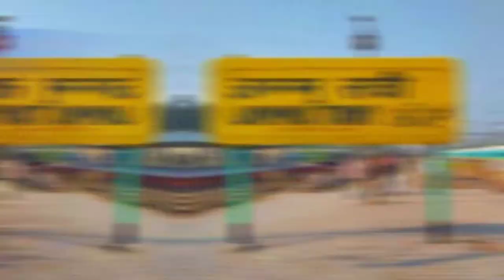जम्मू-कश्मीर के 5 Railway Station || 5 Railway Station of Jammu and Kashmir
Here is the list of 5 Railway Station of Jammu and Kashmir

5. Banihal Railway Station
4. Udhampur Railway Station
3. Srinagar Railway
2. Katra Railway Station
1. Jammu Tawi

jammu baramula railway line
railway station of Jammu Kashmir
jammu railway station news
jammu railway station to katra
jammu railway jobs
jammu railway station Announcement
jammu railway station food
jammu railway station video
jammu railway station Attack
Kashmir railway Station
Kashmir railway station Bridge
Kashmir railway project update
Kashmir Railway Electrification
Kashmir Railway tunnel
Kashmir railway Line
Kashmir Railway in winter
Kashmir railway Track
katra railway station
katra railway station inside
Katra Railway Bridge
katra railway station video
Udhampur Railway Station
Udhampur Railway line
Udhampur banihal Railway line
Udhampur Srinagar Railway project
Udhampur Railway Station to katra
banihal Railway chalu
banihal to Qazikund Railway
Banihal Railway Station in Winter
Banihal Railway Station to Srinagar
Firozpur division Railway
Firozpur cantt Division Railway